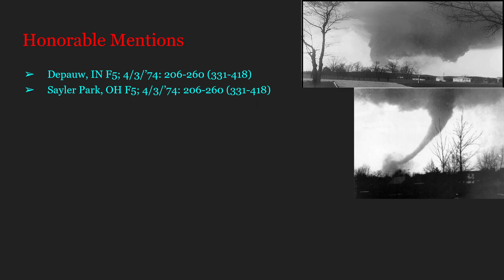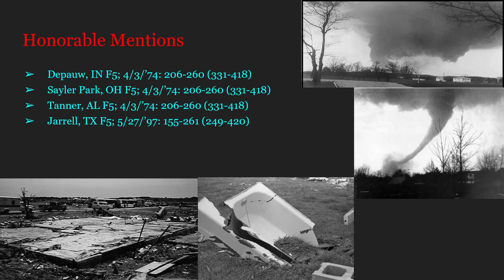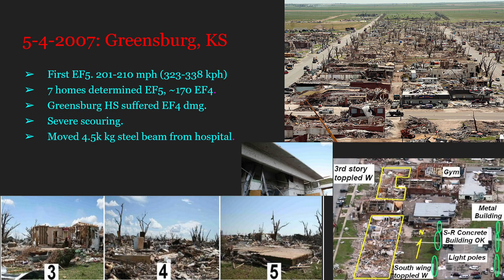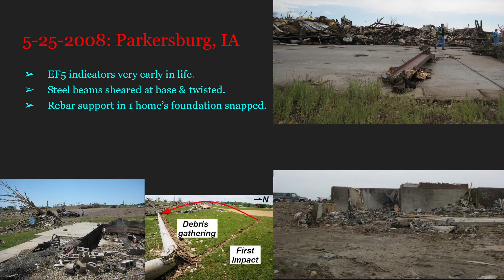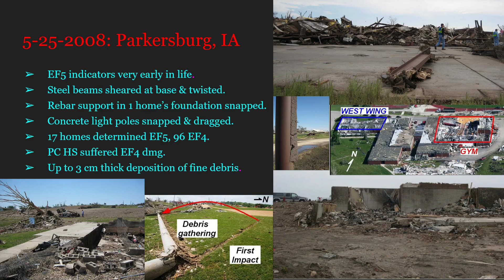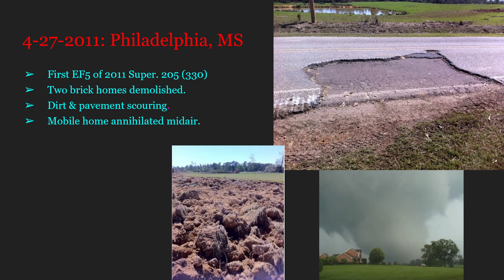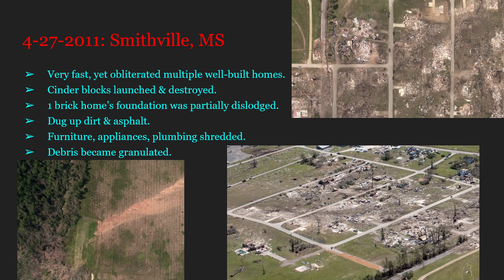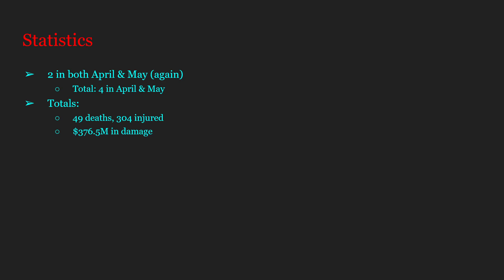The Strongest Tornadoes in the U.S.: Pt. 2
Welcome to Part 2 of this series!